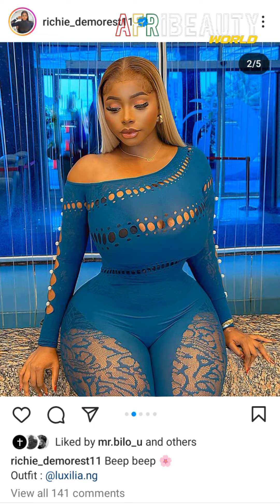Top 5 IG Curvy Fashion Of The Day | Plus Size Curvy Fashion -KristianaKing, CocoNso | March 19, 2024